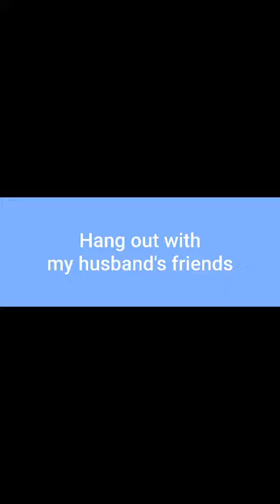HangOut With My Husband's Friends